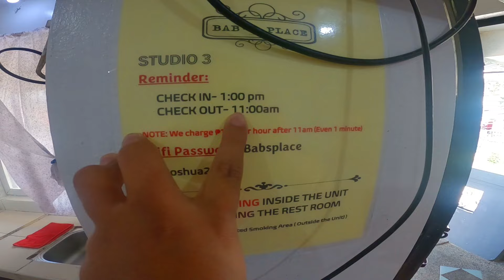BAGUIO RIDE 2023 | MURANG TRANSIENT HOUSE | ELMERIDES